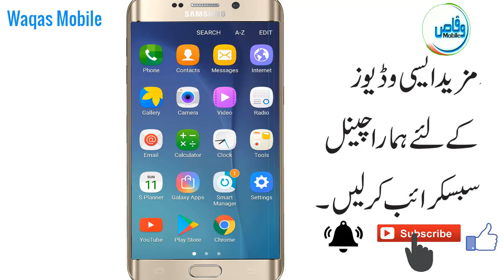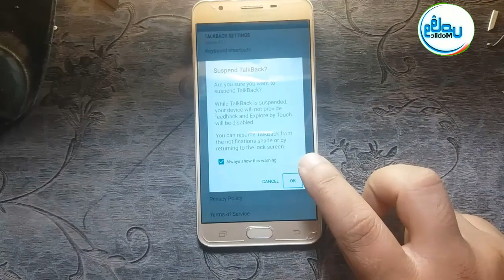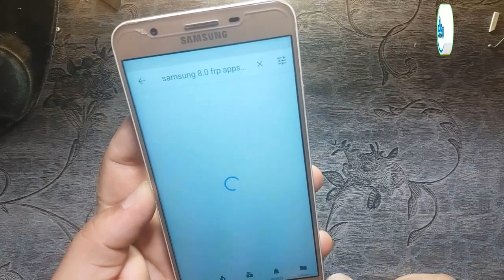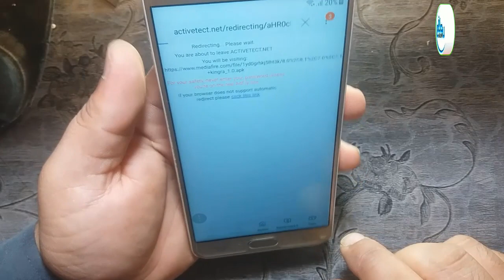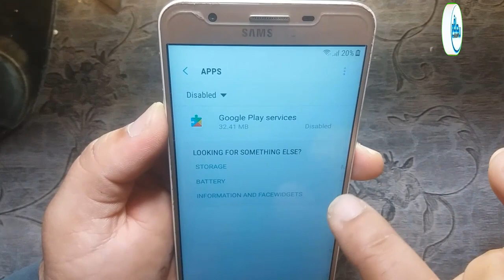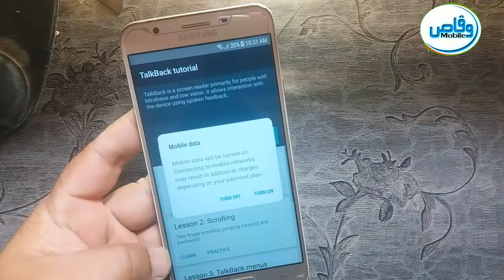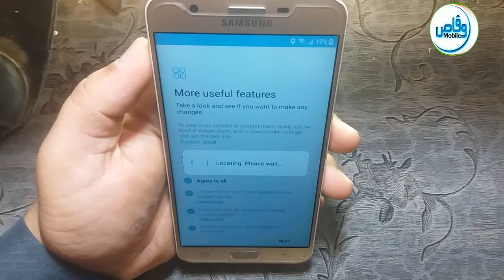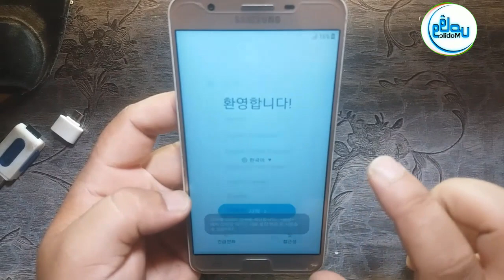Samsung Galaxy on7 j7 prime j7 pro j5 pro j3 pro j2 pro Google Account remove Without PC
1000% Easy frp lock remove on Samsung galaxy 8.0, 7.1,7.0 without pc

hi friends,
how are you hope you will be fine today i'm going to show you how to bypass frp lock on samsung galaxy on7 sm-g610l  j7 prime j7 pro j5 pro j3 pro j2 pro etc if you like this video please subscribe my channel waqas mobile. thank you.

samsung j7 prime frp unlock
samsung on7 frp unlock
samsung on7 6 frp reset
samsung j7 pro frp unlock
samsung 7.0 frp unlock
samsung j5 pro frp unlock samsung j4 frp unlock
samsung j5 pro frp reset
samsung j3 pro frp unlock
galaxy j2 pro frp unlock bypass

Best Regards
waqas mobile teem
H.M Waqas
Mr.M.Bilal